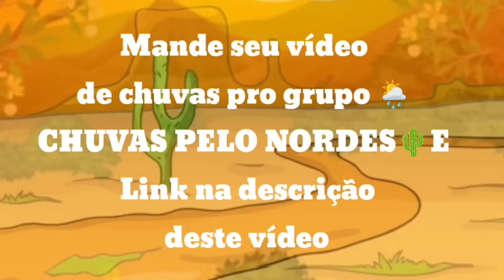CHUVAS NO NORDESTE HOJE 04/03/24